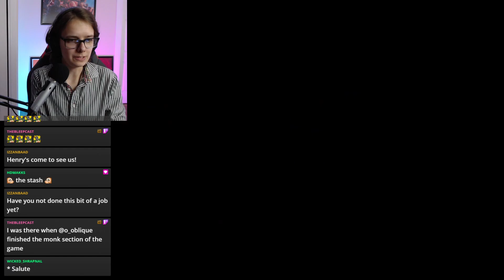Kingdom Come Deliverance Part 60: Henry is Amiss (6/19/21)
(6/19/21)